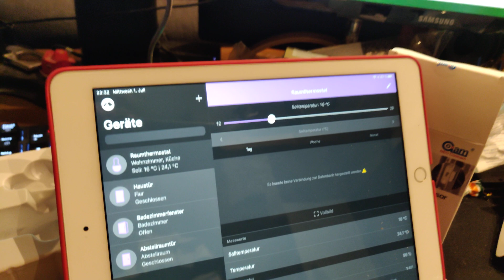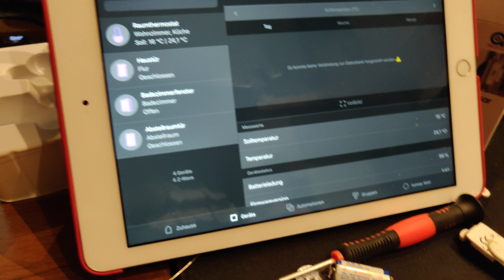Repairing Neo Coolcam / Cyrus Window / Door Sensor | Not working or not every time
If you have a broken NeoCoolcam or Cyrus Window / DoorSensor and it doesn't respond every time or doesn't work it all, here is the solution. You need an Soldering Iron and patience.

Replace or solder the C3  Capacitor on the backside. You can replace it with the C2 from the front of the sensor. Now it works flawlessly.

I hope I can help you a little bit with this video.